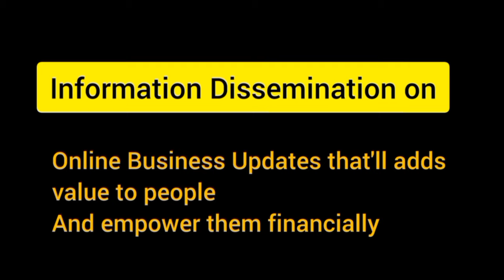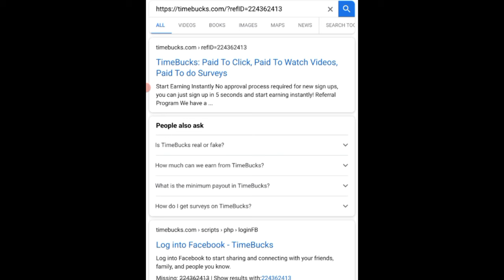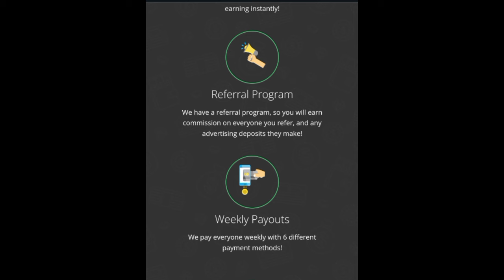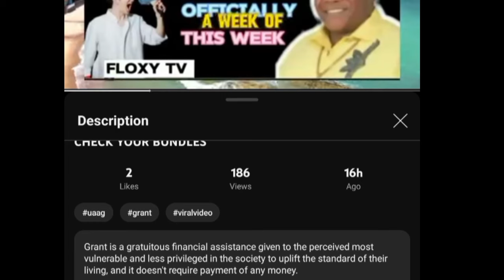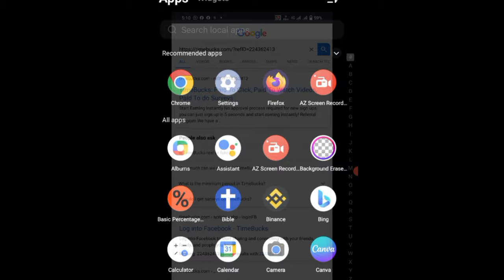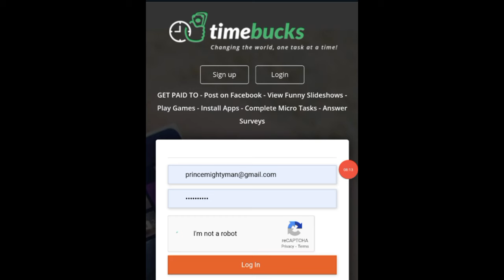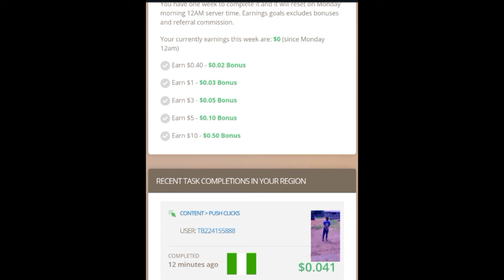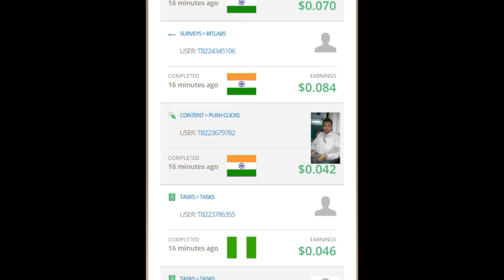IF YOU ARE NOT MAKING MONEY WITH YOU PHONE IN THIS CENTURY THIS VIDEO IS FOR YOU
This Video is to show you the sites where to earn money Weekly legitimately with your Mobile Phone without leaving your home

Also click on other links below to join our Biz groups on Whatsapp for further instructions and assistance.

OTHER THINGS YOU'LL LEARN HERE:
- How To Start Foodstuffs Export Business
- How to Import from Bangladesh
- How To Save Crazy Shipping Cost
- Step-by-Step Guide to Buying on Taobao
- How to Import from China's Top Shoe Factory
- India Mini Importation
- How To Import Goods from India
- How to add the shipping address on 1688
- • How To ADD SHIPPING CO...

If you finds value in this Video or/and  other Videos on this Channel and want to support this channel please Join the Membership Chatroom on my Channel with the link below or simply Click on the (Join) button on my Channel under the Video to Subscribe for any category of membership of your choice, either Bronze, Silver or Gold.